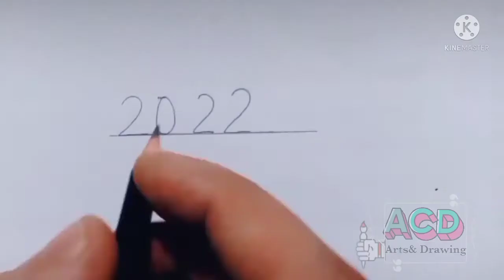| how to draw peacock 2022 | love peacock |